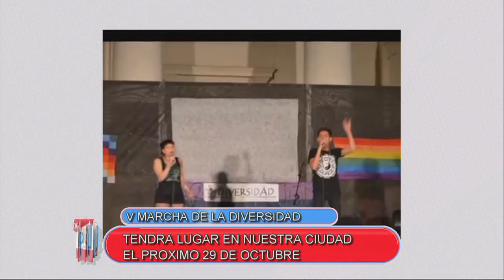PANTALLA LIBRE - WALTER TORRES - MESA DE LA DIVERSIDAD